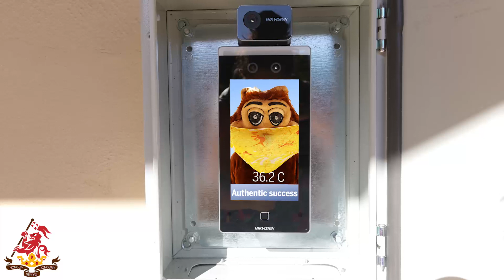Welcome to WGJS for Grade R in 2022!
Duke is ready for his first day of school in 2022! But he's feeling a little nervous about where to go. Watch the video to see if we can help Duke know where to go on his first few days of Grade R.